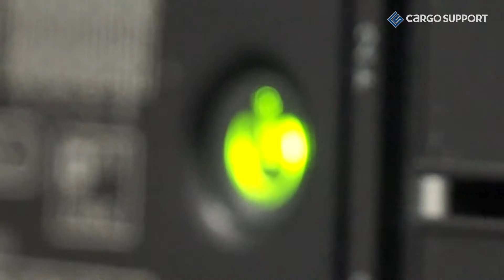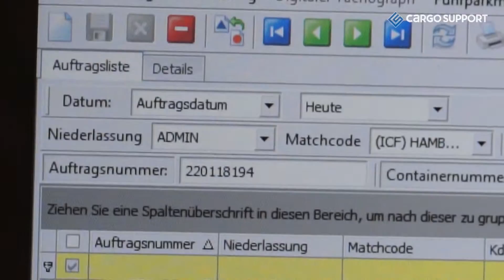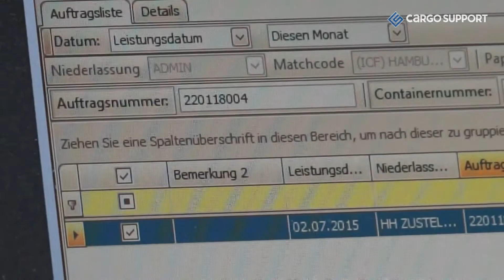CargoSupport im Einsatz bei CTD: Mehr Raum, mehr Zeit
Die CTD Container-Transport-Dienst GmbH hat mit der Speditionssoftware cargo support dispo die eigenen Prozesse weitgehend automatisiert und die Archivierung digitalisiert. Seit 2015 arbeitet das Unternehmen fast völlig papierlos.